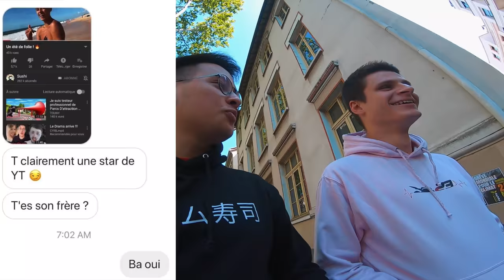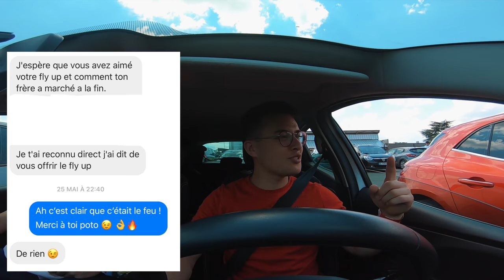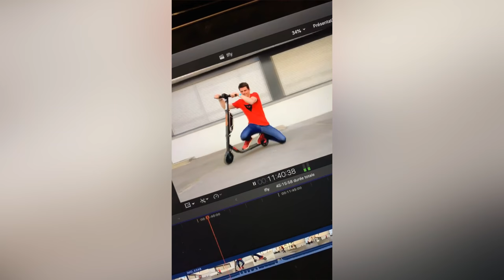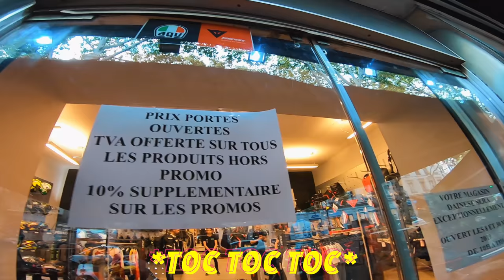Une journée pleine de sensations 💨👌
WESH WESH ! Aujourd’hui petit vlog à l’occasion de la montée de Carbone23 à Lyon. Au programme : chute libre indoor, trottinette, manger, moto, et jeux d’arcades ! 🔥

Motos prêtées par Nomade69 (grand merci à eux)

Dainese Store Lyon Saxe gambetta (10% en venant de ma part)

Equipements :

Sous combinaison
Combinaison : laguna seca
Sacoche de jambe
Sac à dos

Moto et accessoires :

MT07 Lava Red ABS de 2016
Ligne arrow
Leviers freins / embrayage
Grille de radiateur

Matériels vidéos  :

Gopro Hero 7
iPhone X 256 go sauce aigre douce au curry
Fixation caméra
Zoom H2N
mymyk - sportsmyk
Disque dur montage
Disque dur stockage

RIDE SAFE ✌️

287.300